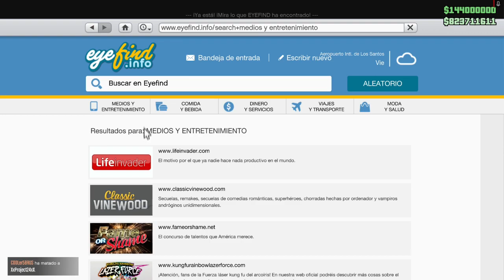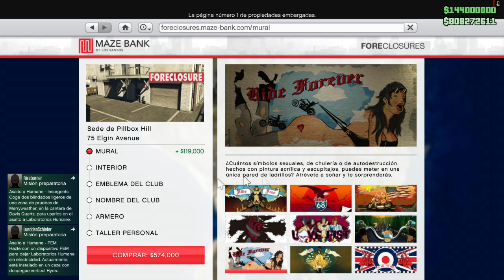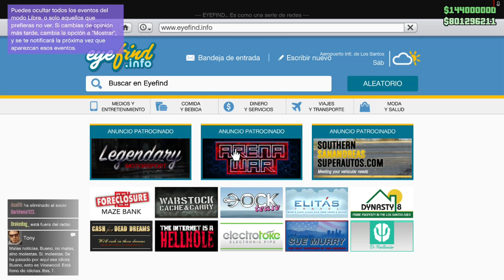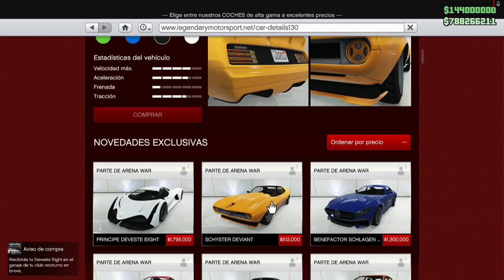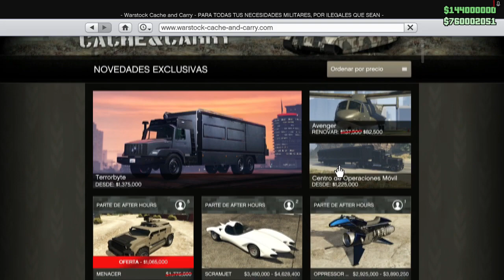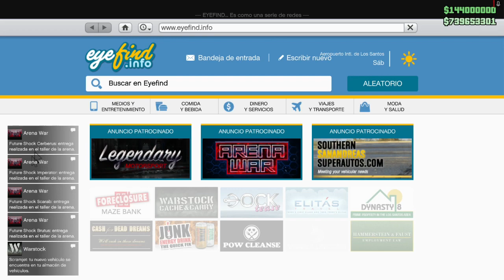Compré un club nocturno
Samuel Picapica, El Mister, Papitoh, Pica pica, Ya Tu Sabeh Papi! Welcome InDa Barrio, mejores, joder eso si es de gangsters, esa perra esta loca, tremenda paliza, Mejores coches para tunear, coches que si o si debes tunear en gta v, arena wars new dlc, arena wars,  ¿100 MILLONES en comprar todo en gta v? comprando todo en gta v gastando mas de 1000 millones